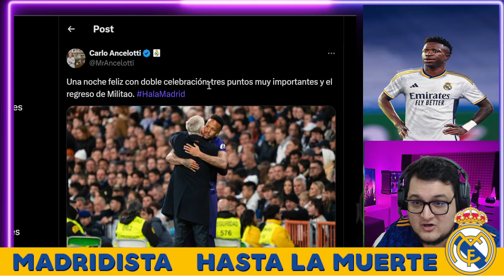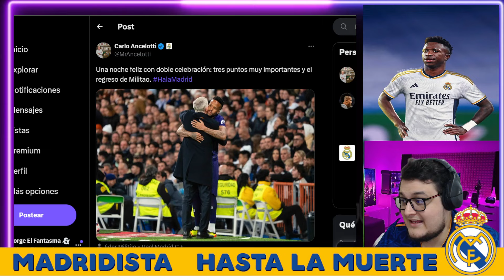🚨ANCELOTTI ANUNCIA NOTICION EN REAL MADRID 2-0 ATHLETIC CLUB ANCELOTTI RUEDA DE PRENSA